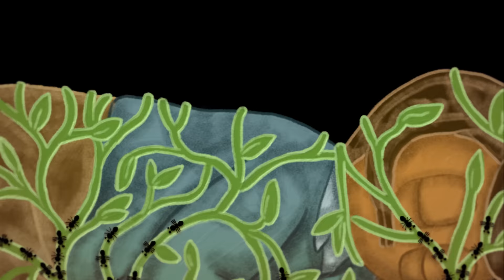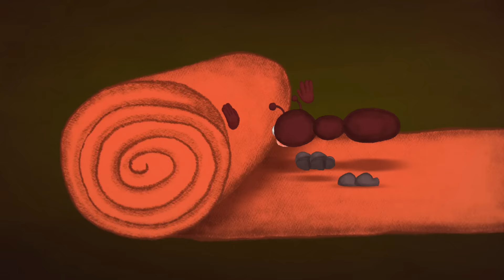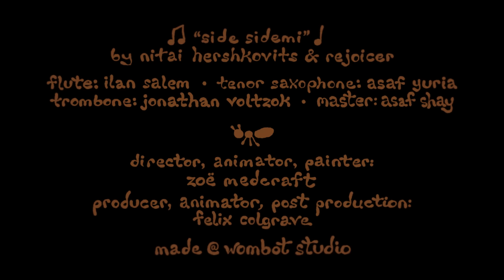Nitai Hershkovits & Rejoicer - SIDE SIDEMI (Official Music Video)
Composed and Produced by Rejoicer & Nitai Hershkovits

Recorded at Arpad Studios
Mixed by Rejoicer
Mastered by Asaf Shay

Drum Programing by Rejoicer
Piano by Nitai Hershkovits
Tenor Saxophone by Asaf Yuria
Trombone by Jonathan Voltzok
Flute by Ilan Salem

Producer, animator, post production: @FelixColgrave